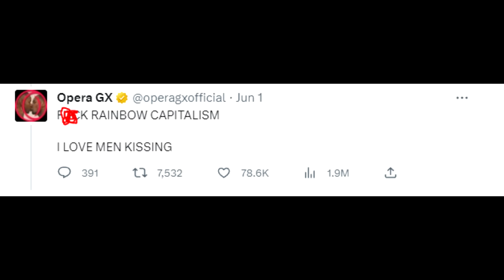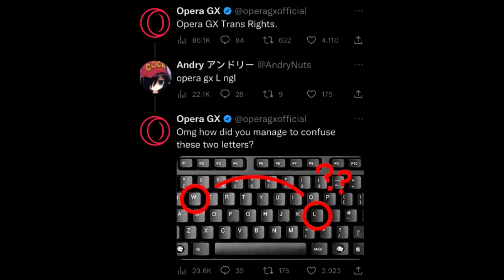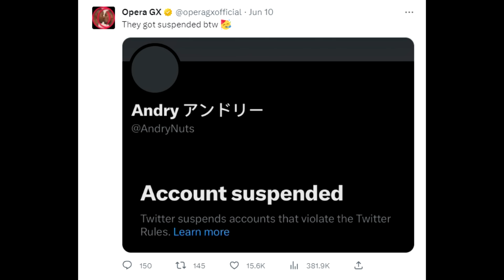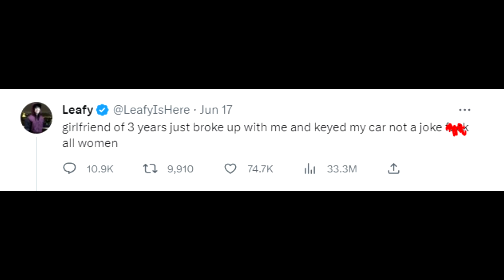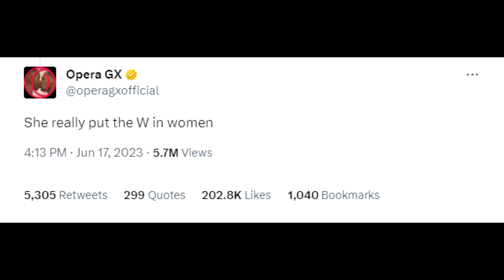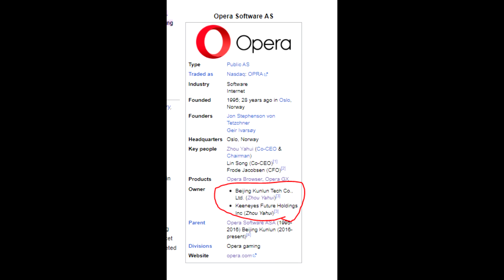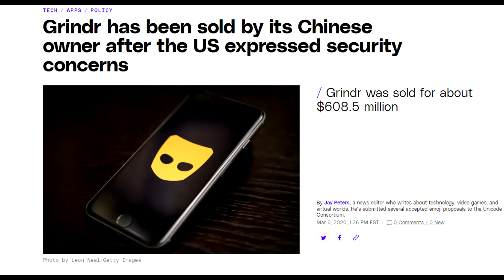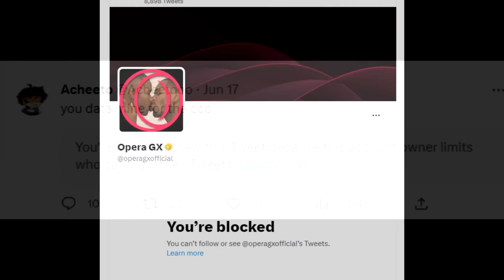I Hate This Company